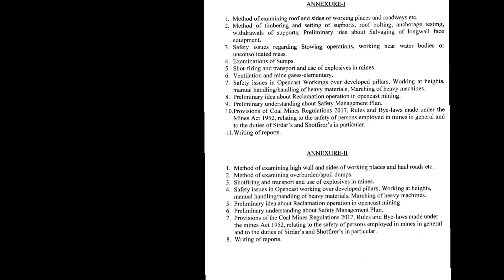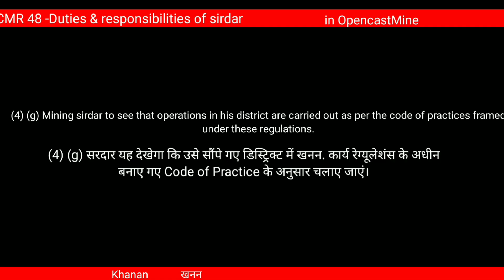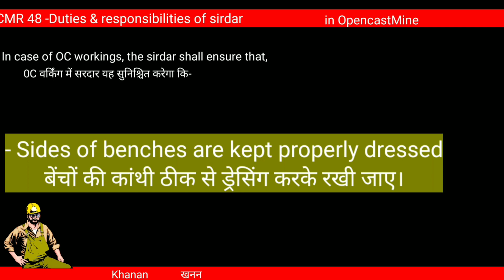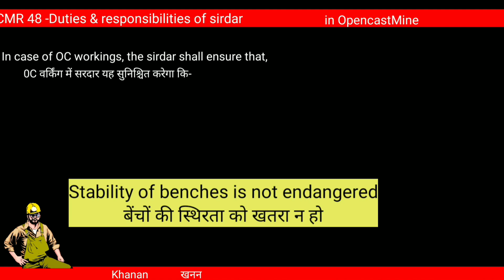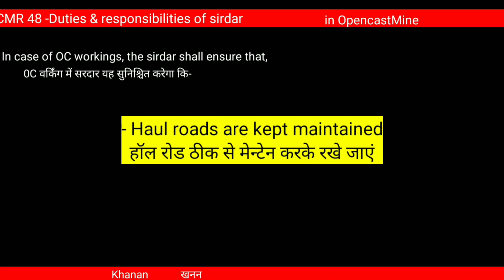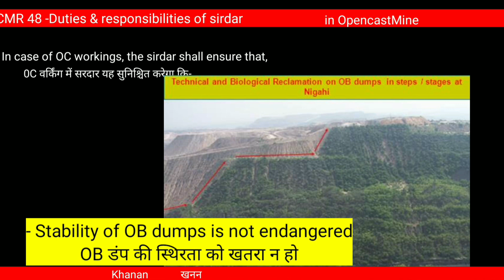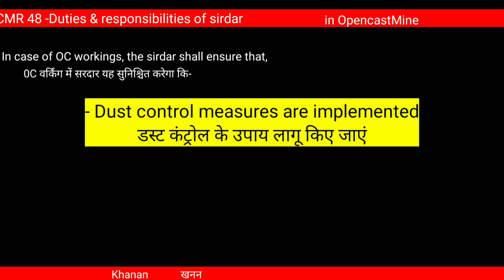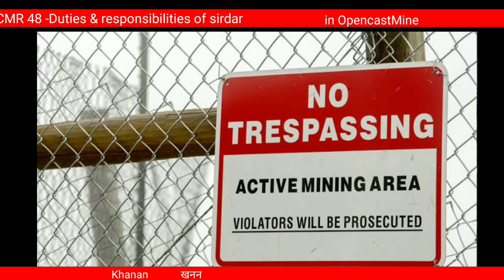Duties and responsibilities of Mining Sirdar | ecl exam prepration | ecl syllabus | khanan